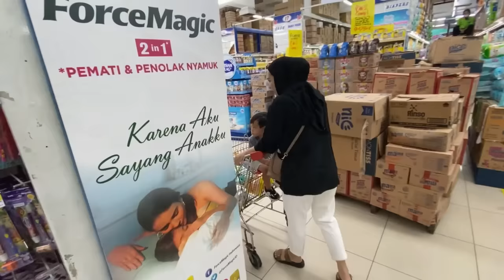BELANJA BULANAN SETELAH LEBARAN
Assalamualaikum..

terima kasih.